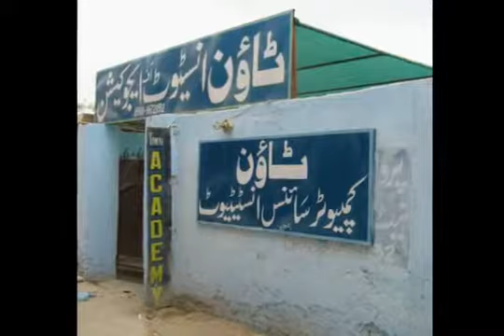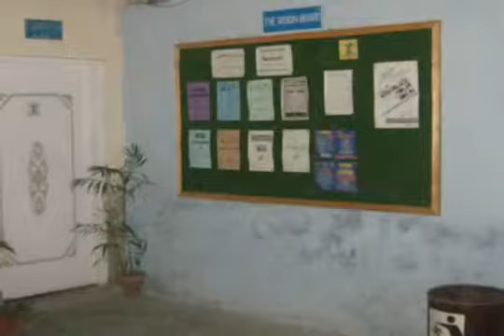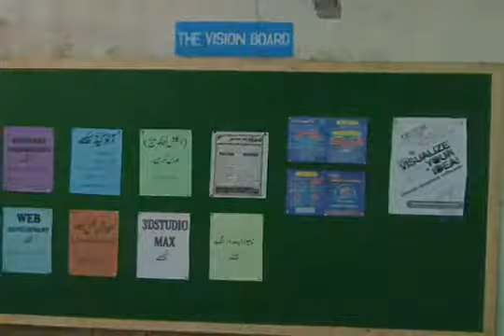rahim yar khan